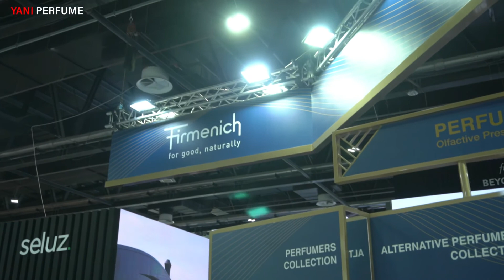❌پرفیومر حمید مراتی کاشانی❌ interviewLwith Hamid MaratiKashani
مصاحبه  با اولین 🇮🇷 پرفیومر ایرانی

آقای حمید مراتی کاشانی❤️

خوشحالیم که این افتخار نصیب 😊

شرکت یانی شد که برای اولین بار بتونیم مصاحبه ای رو با آقای مراتی ترتیب بدیم

یک مصاحبه مفصل راجب عطر و

زندگی حرفه ای ایشون در این صنعت

حمید مراتی کاشانی یک مستر پرفیومر در دنیای عطر سازی.
خالق عطر هایی چون: مارلی پگاسوس_مارلی لیتون_مارلی پرسیوال و...

واقعا باید به ایرانی بودنمون افتخار کنیم که یک پرفیومر ایرانی در صنعت عطر و ادکلن دنیا داریم چون تعداد پرفیومر ها حتی از فضانورد ها هم کمتره

 از جمله شاهکارهای این عطرساز👨🏼‍🎓

مارلی پگاسوس
مارلی لیتون
مارلی پرسیوال و….